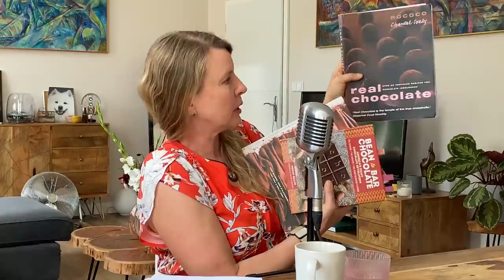Cukrfree Podcast #53: Míša Dohnálková o čokoládě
Před pár lety se rozhodla kompletně změnit své směřování a začala v domácích podmínkách vyrábět čokoládu. Nyní Míšina čokoláda sbírá všemožná světová ocenění a právem se řadí mezi ty nejlepší na světe. Řeč je o Míše Dohnálkové, která ve své kompletně ženské manufaktuře v Praze vyrábí tu nejjemnější čokoládu. Povídání o jejím příběhu a o její čokoládové vášni si můžete poslechnout v dalším dílu Cukrfree Podcastu!

🙏🏼 DĚKUJEME ZA POSLECHNUTÍ